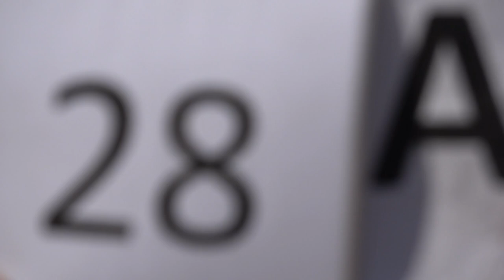EAAC2024 P2 28 Wojciech Kotulski 1stUnk